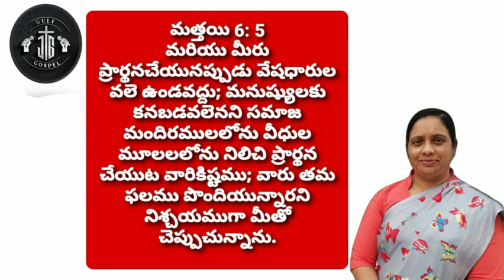ఈరోజు దేవుని వాగ్ధానం | Today's promise | Gulf gospel jg | Bible Verse | Vagdhanam | 18.8.2021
@GULF GOSPEL JG
Today's promise

మరియు మీరు ప్రార్థనచేయునప్పుడు వేషధారుల వలె ఉండవద్దు; మనుష్యులకు కనబడవలెనని సమాజ మందిరములలోను వీధుల మూలలలోను నిలిచి ప్రార్థన చేయుట వారికిష్టము; వారు తమ ఫలము పొందియున్నారని నిశ్చయముగా మీతో చెప్పుచున్నాను.

We are posting this this Bible verse in telugu,A devotion daily God's promise in telugu.అనుదిన వాగ్ధానం, ఈ దినం దేవుని వాగ్ధానం.

gulf gospel jg, todays promise, daily bible verse, gulf gospel jg todays promise,
today promise in Telegu, SILUVA VILUVA, Bible Verse,
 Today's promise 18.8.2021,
GULF,GOSPEL,సామెతలు,Proverbs,VAGDHANAM,EROJU DEVUNI VAGDHANAM,ఈరోజు దేవుని వాగ్దానం
GULF,EROJU DEVUNI VAGDHANAM, Today's Promise,ఈరోజు దేవుని వాగ్దానం,today's promise gulf gospel jg, VAGDHANAM